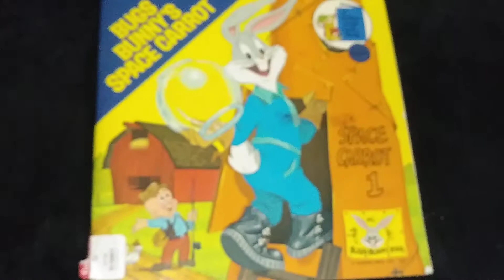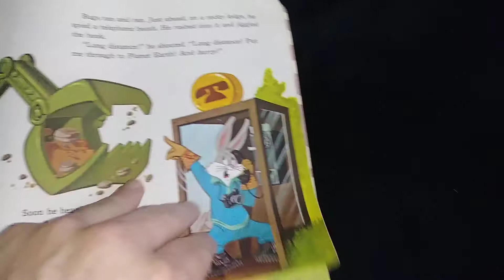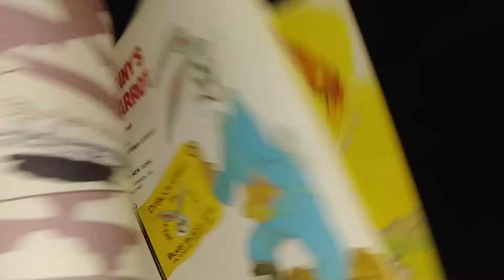Book Video #21 (Bugs Bunny Space Carrot)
One of my favorite cartoon characters